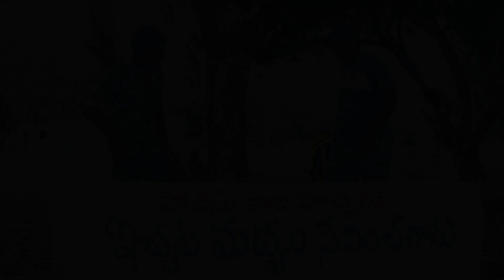Thaggeydheyley 9th Episode//Kadapa Slang Comedy Videos//Vinodala vinod //AkhilJodu||Ab Fun Bullet